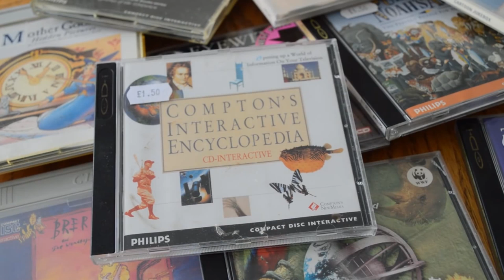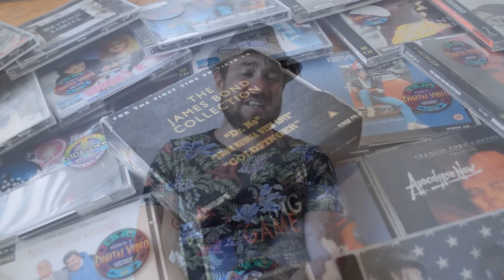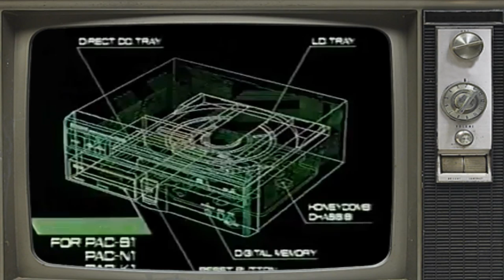The Philips CD-i is Underrated!!! - Retro Gaming - Top Hat Gaming Man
A man in a Top Hat with a Moustache reviews rare video games in his massive collection. Appreciate the finer things in life. The Top Hat Gaming Man is currently traveling around the globe, playing the best games for the handheld around the world. The Best games are like fine wines and only get better with age. Today Top Hat Gaming Man weighs up on why the Philips CD-i is underrated.